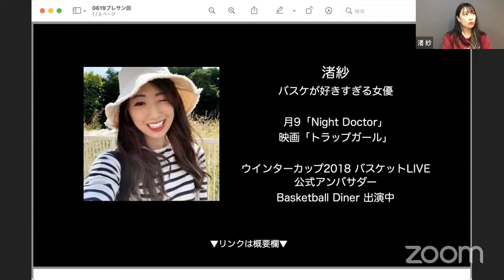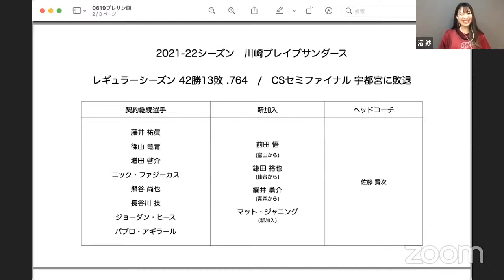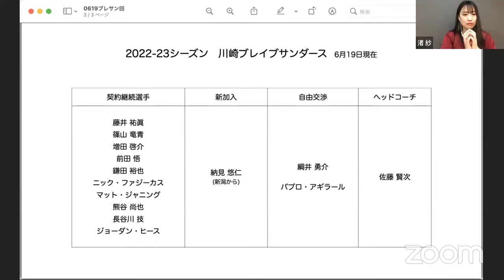【Bリーグ】川崎ブレイブサンダースを語る ゲスト：渚紗【ライブ配信】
【2022-23シーズン契約一覧（移籍・自由交渉）🏀】
ズボンです。このチャンネルでは、ほぼ毎日22時からBリーグの話題をライブ配信しています。
今回は、ゲストに渚紗をお呼びして、今シーズンの川崎ブレイブサンダース、今オフの川崎ブレイブサンダース、来シーズンの川崎ブレイブサンダースについて語ります。
【渚紗】
【数字で見るBリーグ】’22セミファイナル！川崎ブレイブサンダースVS宇都宮ブレックス徹底予想！

【バスケファン専用LINEスタンプリリースしました🐰🐷】

【自己紹介👖】
ズボンです。音声や映像でバスケ情報を毎日配信するレバンガ北海道ブースター。北海道には縁もゆかりもない。ダブドリvol.9山本柊輔選手インタビュアー担当。バスケメディア「エクストラパス」運営。Bリーグ2020-21シーズンからメディアとして取材活動中。YouTubeチャンネル「Basketball Diner」出演中。RadioTalk（音声配信）にて700日以上毎日欠かさずバスケニュースを配信中。ブースターの可能性模索。

【ズボンの欲しいものリスト🙏】